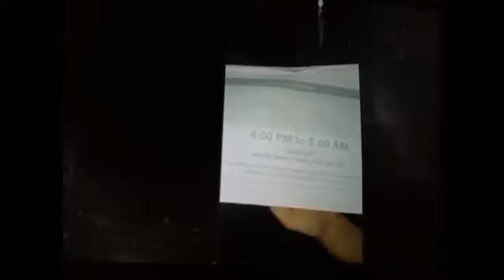Grab Driver at May ari ng Lugaw PILIPINAS Nagsalita Na! Idol Raffy Tulfo Umakseyon Na!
New update sa Lugaw no essential issues